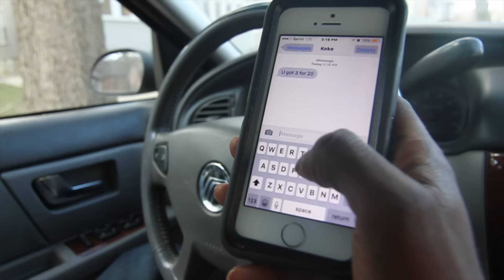Steph Durry Ft. Marc Bishop "Foul Breeze Pt. 2" Shot By Higherself Films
Steph Durry Ft. Marc Bishop
Foul Breeze Pt.2
Home
2015
Corner Kings Media